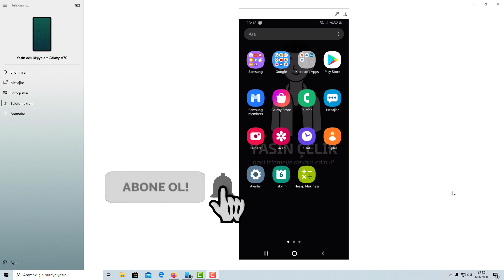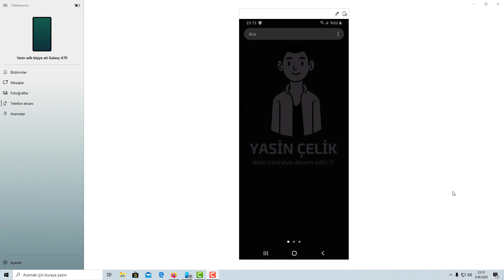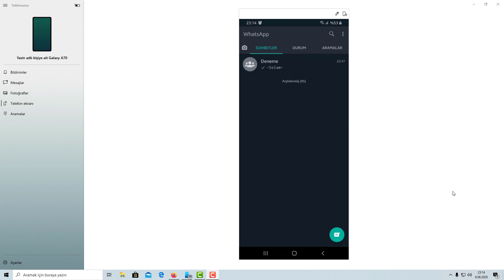Whatsapp'da Karanlık Mod Açma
Telefonunuzun şarjının daha fazla gitmesini sağlamak amacıyla karanlık modlar güncellemeyle geldi. Hem android hemde whatsappda karanlık modun nasıl açılacağını göstermeye çalıştım. İyi seyirler.